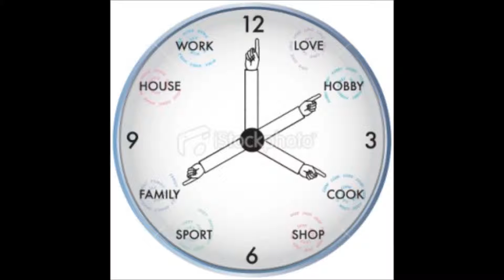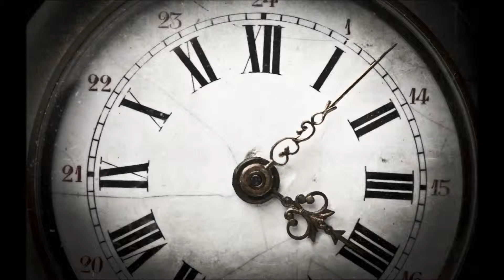TIME AFTER TIME Cyndi Laupe